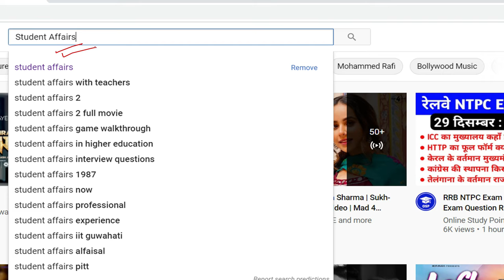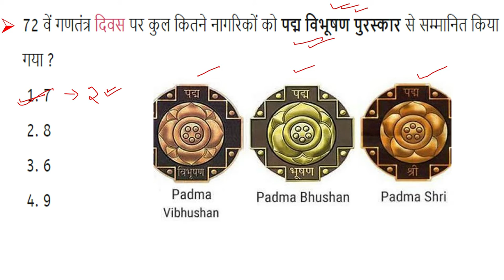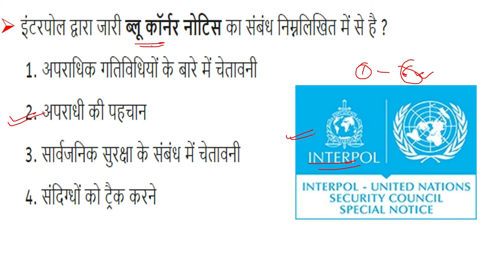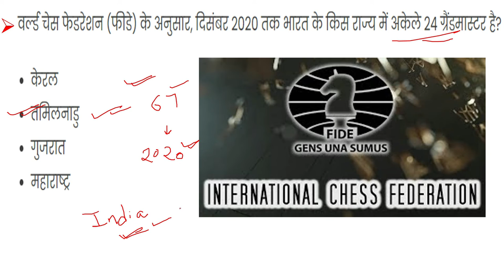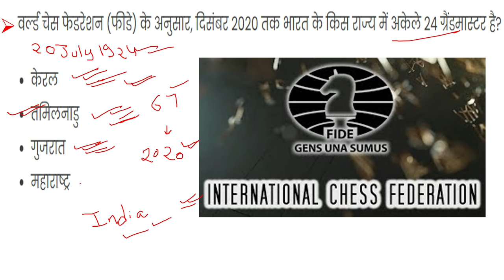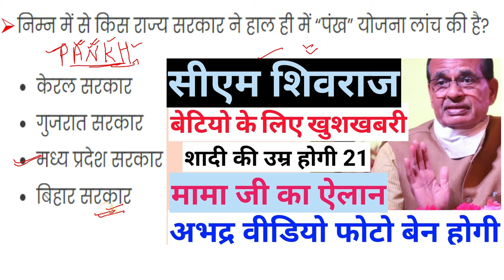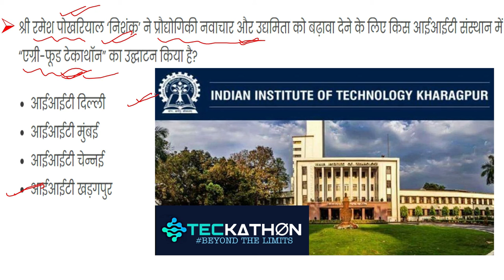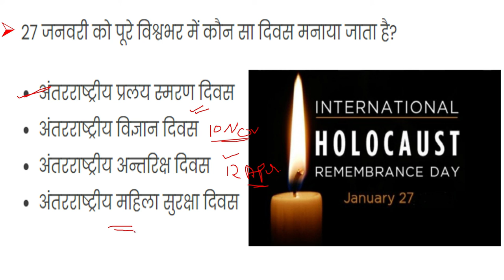Daily Current Affairs || 28 January Current Affairs 2021 || Current gk-UPSC, Railway, SSC, SBI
Daily Current Affairs || 28 January Current Affairs 2020 || Current gk-UPSC, Railway, SSC, SBI

Hello friends !!! Welcome to Student Affairs.

First Of All Thankyou for visiting Student Affairs. Are you Exploring various channels for finding the Daily Current Affairs or  28 January Current Affairs 2020 or Current gk-UPSC, Railway, SSC, SBI? If Yes then stop your search here because here you find all important Guidelines about 28 January Current Affairs 2020.